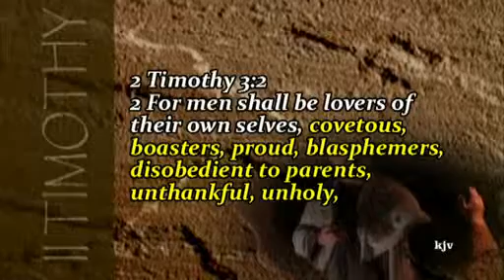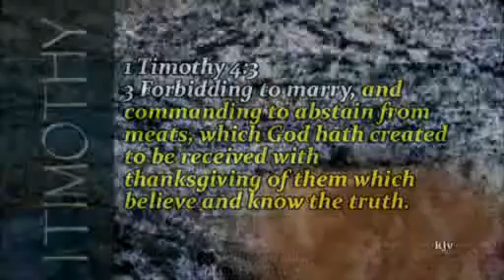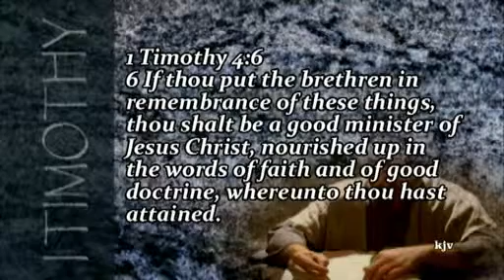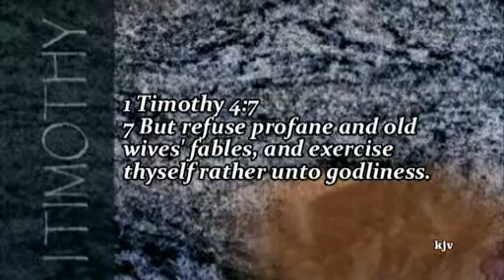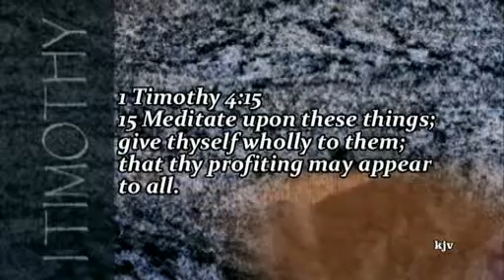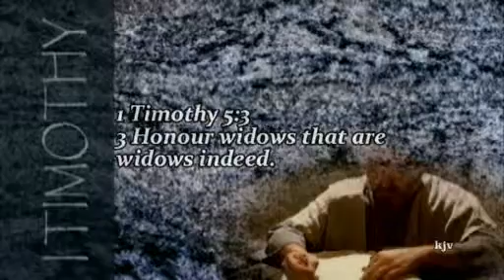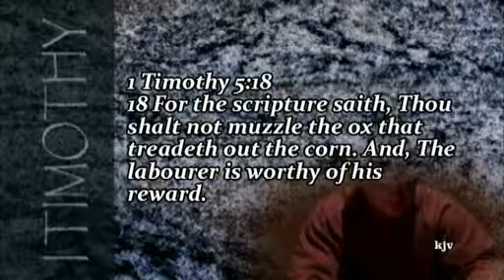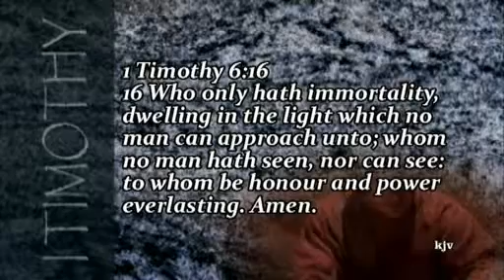Thinking Right About the Church, Part 2, A Study in 1 Timothy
Dr. George Ragsdale, Pastor, West Marion Baptist Church in Ocala/Morriston, Florida

We conclude last weeks message, Thinking Right About the Church, Part 1, with Part 2 today, with a very powerful ending as we look at how the Church is presented in today’s culture. And how we as Christians should think about the Church as a whole. Many of the things Dr. Ragsdale presents to us is sometimes hard to hear, but things that need to be said. If we ever hope to have a truly high standing in God's eyes again and to hear Him say "I have nothing against thee," there are some things we are going to need to be aware of and then make adjustments accordingly. God's ways and thoughts are not our ways and thoughts, and His thoughts and ways are much much higher than ours thoughts and ways. Look again with a new perspective at the Church of the Living God.

The Church’s reputation has been dealt a staggering blow. The body of Christ has become a punching bag for people eager to poke fun. City governments, school boards, and courts seem to have lost their trust in the Church as a positive influence. Even Christians are having their doubts. So here in his first letter to Timothy, Paul highlighted six qualities that will help us think rightly about the Church.

Free! WMBC Mailing Ministry- Call or write and request your free Audio CD or DVD Video:

West Marion Baptist Church
6001 NW 135th Avenue

The WMBC Victory Gospel Hour
COX Cable TV: WCOX-O
12 Noon, 8 PM

Cox Cable TV...Video On Demand, WMBC Channel 1885

DAYSTAR Radio 89.5 FM
North Central Fl

You can now watch all the sermons on any Digital Phones, Ipads etc., and you can listen to every service on your Digital Phones as well...this includes Sunday School, Sunday Evening Service and the Wednesday Night Bible Study.

and you will find those services listed on the MP3 sermons page. There is no charge or cost.

YouTube Preaching Channel!

BRAND NEW Free CHURCH APP for your SmartPhones
h.churchapp.mobi/wmbc

SHARING THE GOOD NEWS OF THE GOSPEL OF JESUS CHRIST